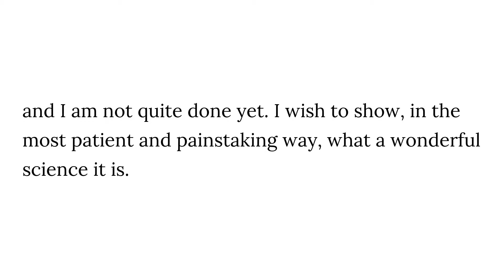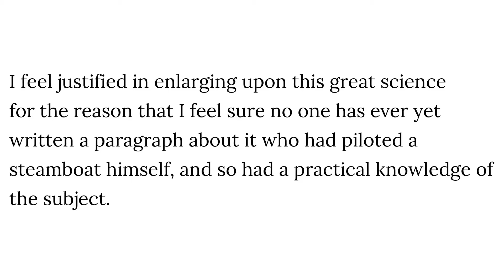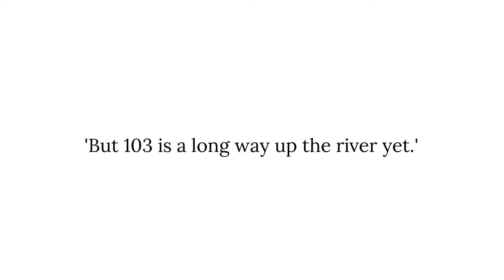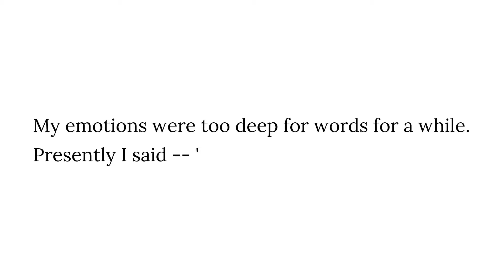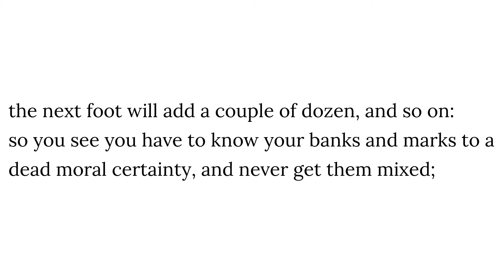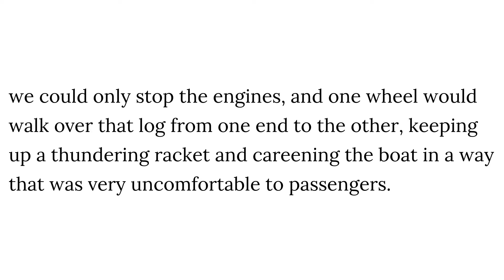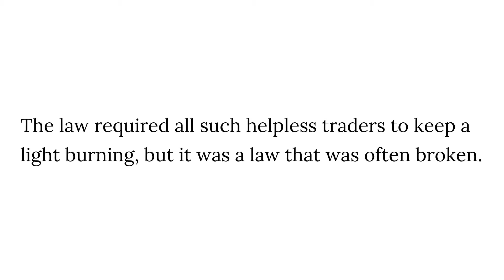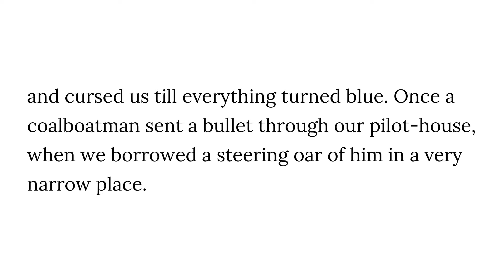Life on the Mississippi - Chapter 10